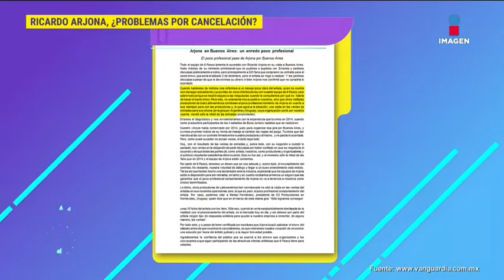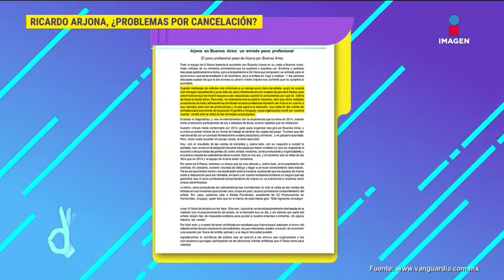¡Ricardo Arjona acusado de incumplimiento de contrato! | De Primera Mano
La casa productora acusa a Ricardo Arjona por cancelar su sexto concierto en Luna Park, se dice que la confirmación se le dio solamente 24 horas antes por lo que él se negó a darlo sin prepararse